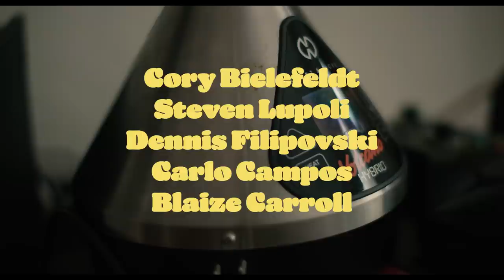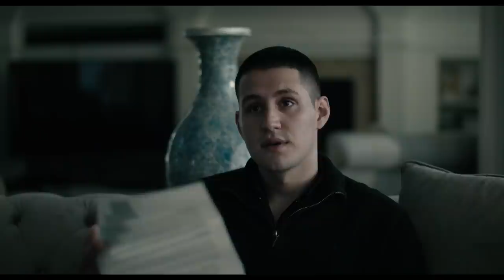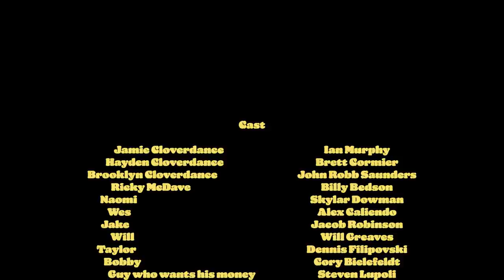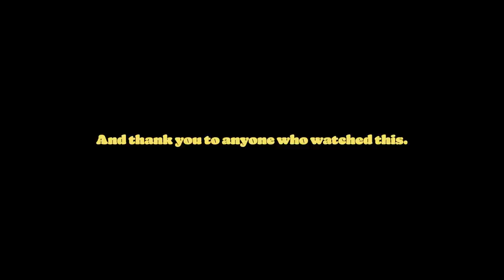Cloverdance Romance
Written & Directed by John Robb Saunders

Ian Murphy
Brett Cormier
Billy Bedson